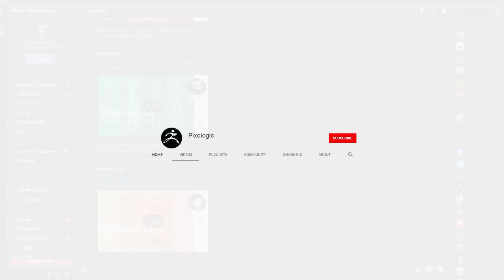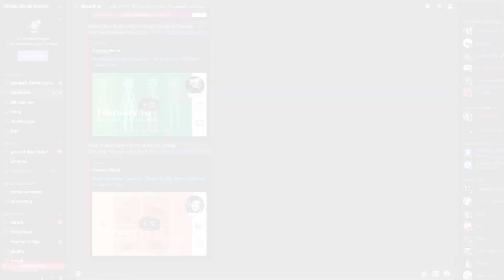Hasbro Toys 3D Product Designer Paul Bennett - The ZBrush Podcast Episode 28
Hasbro Toys & Star Wars Division 3D Product Designer Paul Bennett - The ZBrush Podcast Episode 28

The ZBrush Podcast returns and features Hasbro's own Paul Bennett.  Recorded at our ZBrush Summit, Paul sits down with our host Solomon Blair to discuss the toy industry and advanced articulation, Star Wars, and common interests.  Get the inside scoop of what it's like working in the toy world, this is one you don't want to miss!

Randle Paul Bennett or Paul Bennett started a career in traditional art, involving designing, sculpture, and illustration.  These early works involved VeggieTales books, and digital illustrations for companies like Target, Costco, and Dollar Tree.  After continued traditional collectibles works with properties like Marvel, ThunderCats, and Conan the Barbarian, Paul kicked off a freelance digital sculpting career.  Paul did 5 years of Hasbro freelancing with an extensive range of different IP and properties involving Disney, Angry Birds, Call of Duty, Magic the Gathering, Marvel, the NFL, Star Wars, Tranformers, and NERF!  Leaving freelance behind, Paul took a position with the 3D printer company MakerBot.  Only with the printer company for short time, Paul was asked to come in-house full time with Hasbo and their Star Wars line!

Hungry for more!?  Paul Bennett also did a presentation for us at the ZBrush Summit with Hasbro Toy workflows, check it out here!

ZBrushLIVE.com
Pixologic.com